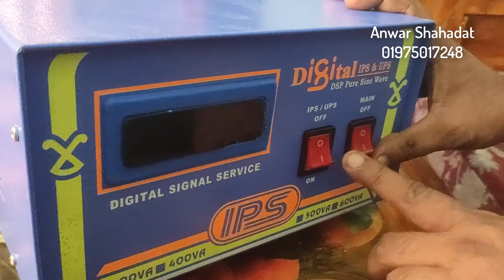গ্যাস চলে গেলেও জ্বলবে চুলা ষ্টেবিলাইজার দিয়ে 01819533338.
গ্যাস চলে গেলেও জ্বলবে চুলা ষ্টেবিলাইজার দিয়ে 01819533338. লাইনে গ্যাসের পাওয়ার নিবুনিবু হলে ষ্টেবিলাইজার অন করলে ফুল পাওয়ারে চুলা জ্বলবে। ছোট ষ্টেবিলাইজার ৬০০০/ এক বৎসর ওয়ারেন্টি।বড় ৮০০০/ তিন বৎসর ওয়ারেন্টি। ফিটিংস ফ্রী।